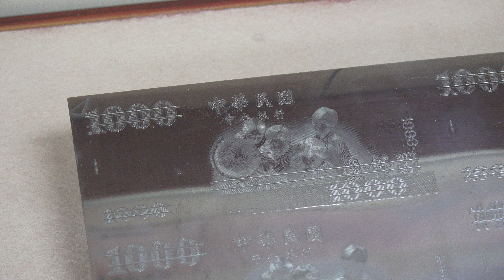2014.10.22 臺灣銀行文物館 中央印製廠 新台幣印製用版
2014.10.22 臺灣銀行文物館 台北市博愛路162號 開放時間 星期二-星期五 Tue-Fri AM9:30-12:00
臺灣銀行新聞稿 102年10月7日
臺灣銀行百年典藏 珍貴文物與您同享
臺灣銀行為將歷年來所典藏之珍貴文物，提供予社會大眾觀賞，特成立「臺灣銀行文物館」，並於102年10月7日舉辦開幕慶祝活動，邀請金管會主委曾銘宗、央行副總裁楊金龍、金管會銀行局局長桂先農、央行發行局局長施遵驊、華南金控董事長劉燈城、彰化銀行總經理張明道、中央印製廠總經理陳永輝、台北市婦女會理事長王怡心..等各界嘉賓齊聚一堂參與這場盛會，共同見證這歷史性的一刻。
如從1899年成立的臺灣銀行株式會社起算，迄今臺灣銀行已有114年的歷史，歷年來或因業務衍生、贊助藝文活動..等緣由，致該行因緣際會留存許多珍貴的券幣、書畫、器物及史料等文物，以及具有歷史價值的古蹟建物。
臺灣銀行文物館是國內第一家由金融業所獨自設立的文物館，深刻展現領導銀行的優質社會責任表率。臺灣銀行文物館座落在台北市博愛路162號一樓，建物本身代表著歷史的見證，它是一棟以仿古希臘建築元素為美感訴求的建物，在現代時空環境中具有古典建築的優雅與細緻，為古典過渡到現代的折衷式建築，原為日治時期日本帝國生命會社在台支店的辦公館舍，是1930年代辦公大樓的建築代表，整棟建築自1937年啟用迄今已超過76年，目前為臺北市市定古蹟。
臺灣銀行文物館配合開館活動，特別精心挑選臺銀重要出版品、愛國獎券、臺幣及新臺幣、錢幣、古金幣及書畫等展示文物，同時承蒙中央銀行鼎力支持，提供鈔券設計圖稿、塑膠過程版、鎳凸版、凹印版、平凸印版、上墨輥筒等展品，讓臺灣銀行文物館的展品內容更加豐富。文物館更劃分為文史、實物、貨幣（包括古金幣）、書畫藝文美術品等四大展區，同時，設置簡報視聽室、數位導覽與照相專區，提供民眾觀賞使用。
臺銀文物館於每週二至週五上午常態性開放，也接受團體預約及提供專人導覽等貼心服務，希望民眾及客戶踴躍參觀，探索臺灣百餘年來難得一見的經濟金融珍貴文物。在文物館裡，每項收藏的文物，都述說著時光的故事，值得大家慢慢欣賞，細細品味。
臺灣銀行長期以來積極履行社會責任，尤其在藝文、體育與公益等層面，均一本初衷、持續深耕奉獻，並以具體作法為社會帶來更溫馨、更美好的向善與正向力量，本次首開國內銀行風氣之先，率先成立文物館，充分展現臺銀回饋社會的用心，以及重視歷史文物的正面形象，為臺灣公營事業及金融業樹立一個愛護及宣揚歷史文物的絕佳典範。 中央印製廠 新台幣印製用版